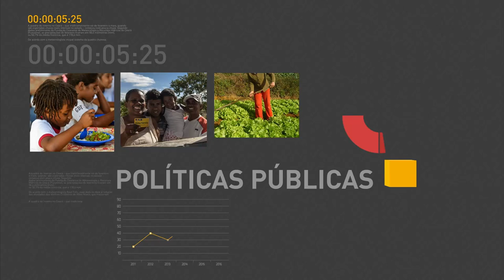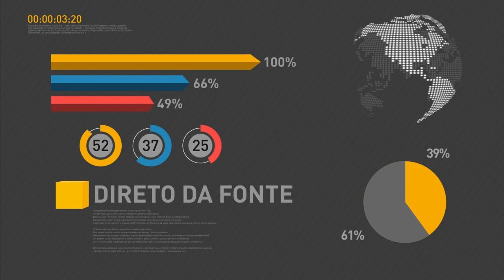Lei que disciplina o processo e julgamento do mandado de injunção é sancionada nesta quinta-feira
REPÓRTER NBR 15H - 23.06.16: Presidente em exercício Michel Temer sancionou, nesta quinta-feira (23), lei que regulamenta o uso dos mandatos de injunção - instrumento jurídico que permite ao cidadão recorrer à Justiça quando se sentir prejudicado pela falta de regulamentação de direitos previstos na Constituição. Veja também: núcleo institucional do governo se reuniu para debater sobre segurança nas olimpíadas e acordos de leniência. E mais: estudantes selecionados no Sisu poderão realizar matrículas nas universidades a partir de hoje.